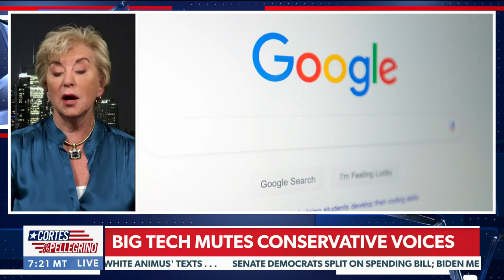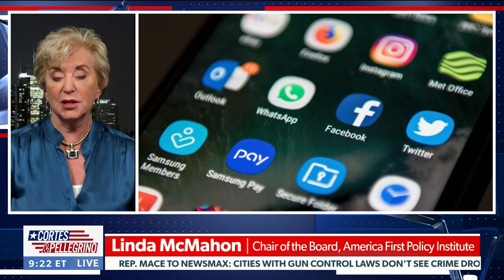Linda McMahon after Trump's CPAC speech was censored: Big Tech has become a state actor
Linda McMahon talks to Newsmax's Cortes & Pellegrino about former president Donald Trump's lawsuit, and his CPAC 2021 speech reportedly being censored by 'Big Tech,' as well as the weakened state of the first amendment. - via Cortes & Pellegrino, weeknights at 9PM ET on Newsmax